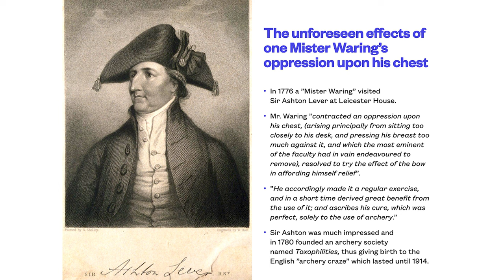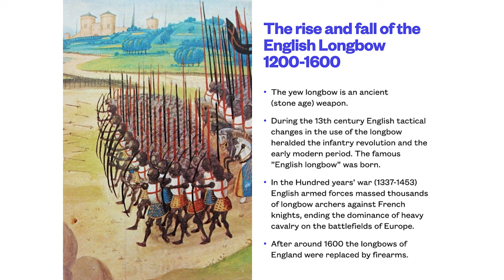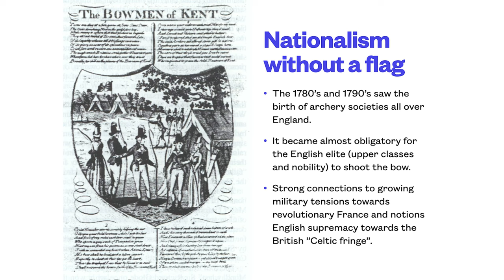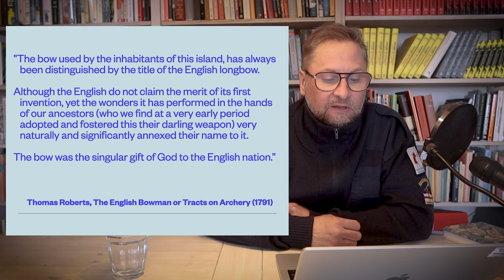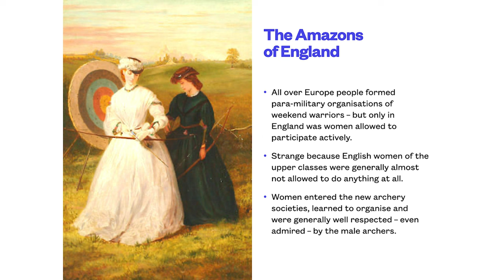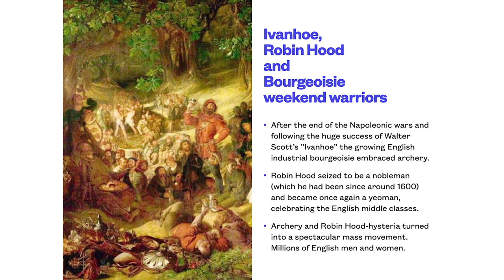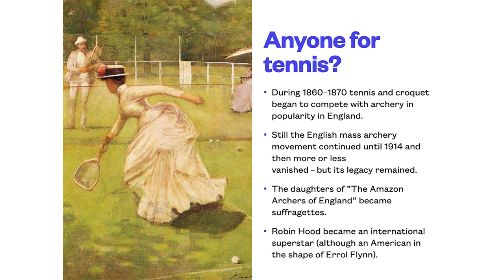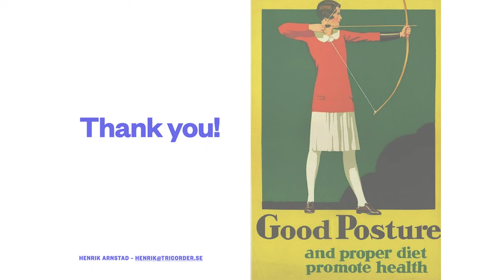"The Gift of God to the English Nation": The revival of the English longbow, 1776-1914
Lecture given to the Nautical Archaeology Society by Henrik Arnstad (M.A.), captain of the Sagittarii Holmiae.